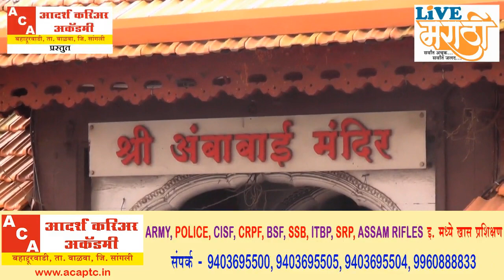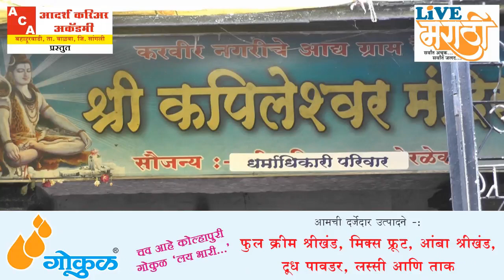Live Marathi Exclusive : Kolhapurcha Shivmahima – Shree Kapileshwar Mandir